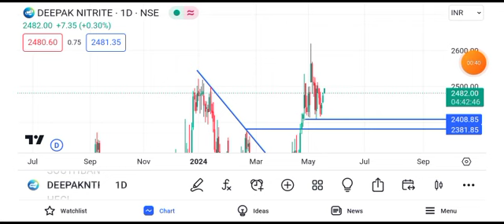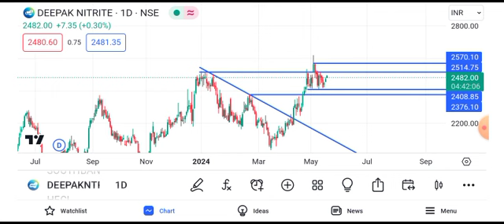deepak nitrite share latest news || deepak nitrite share latest news today